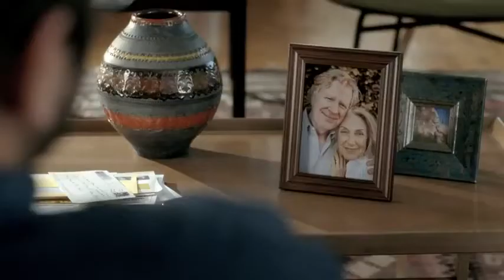DIRECTV - Don't Drive into a Pizzeria 2012 Commercial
Another great ad from DirectTV